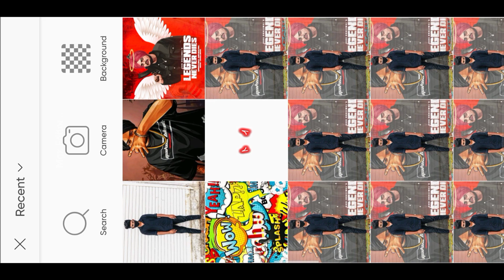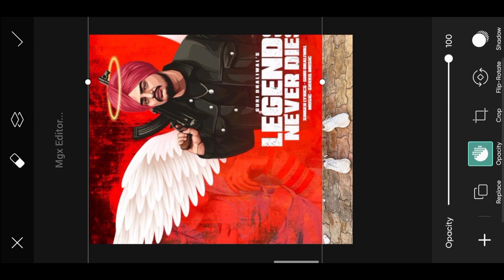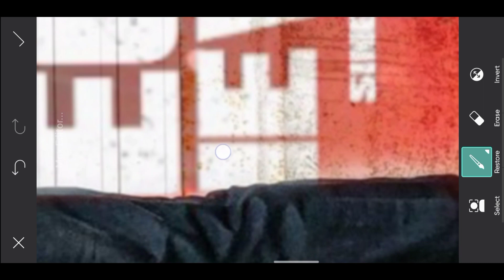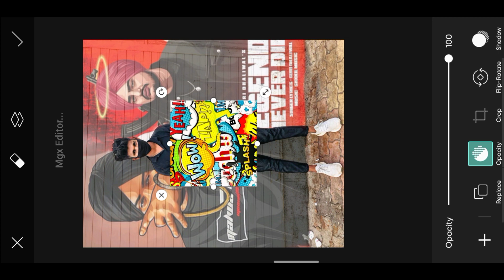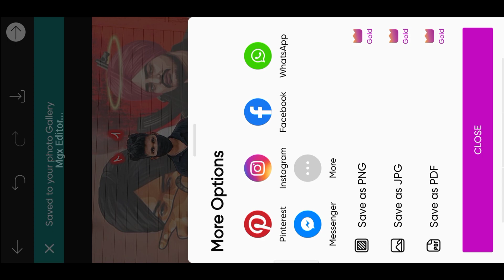Birthday special photo editing sidhu moose wala - asethetic photo editing | mgx editor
Birthday special photo editing sidhu moose wala - asethetic photo editing

1. Picsart

Hashtags ✅